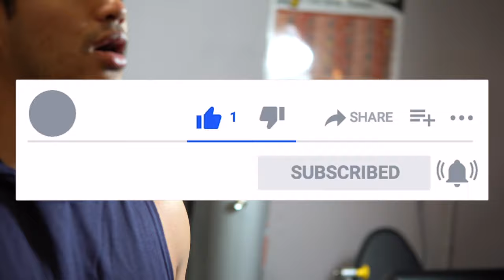HANG 100 SECONDS FOR $100 CHALLENGE GONE WRONG! (Not Clickbait)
HANG 100 SECONDS FOR $100 GONE WRONG is a dangerous video. We didn't expected this. It was a surprise for all of us. Please be safe! We hope this video will help you with your safety.

➡️ WE USE TUBEBUDDY TO ASSIST WITH MY CHANNEL!

The exercise instruction and advice presented are in no way intended as a substitute for medical consultation. As with any exercise program,
if at any point during your workout you begin to feel faint, dizzy or have physical discomfort,
you should stop immediately and consult a physician.